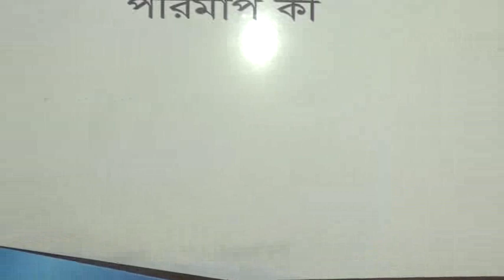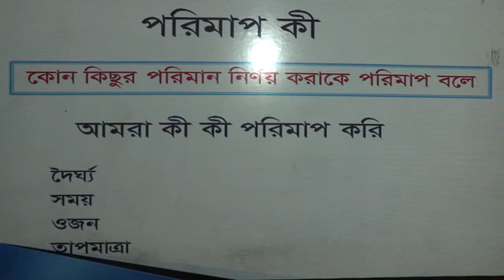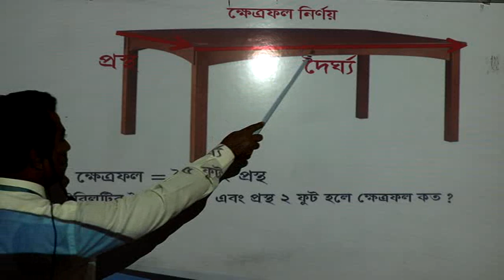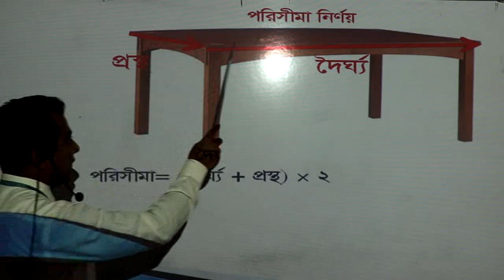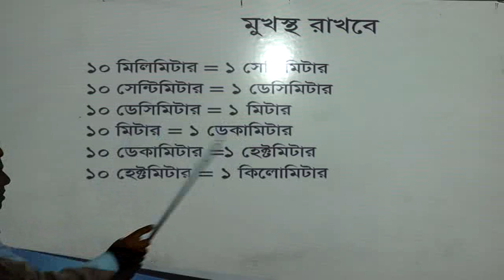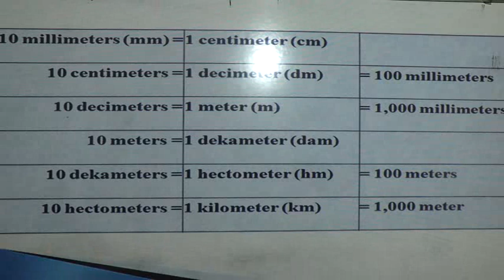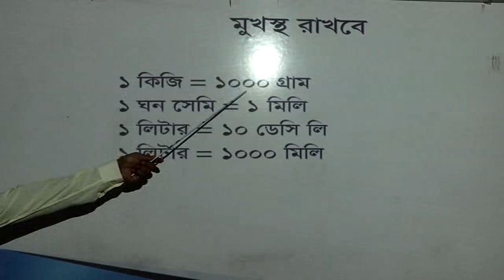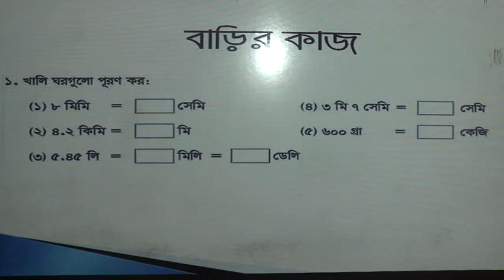Maths (IV) Class - Ghatail Cantonment Public School and College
Class taken by Assistant Teacher SM Rafiqul Islam